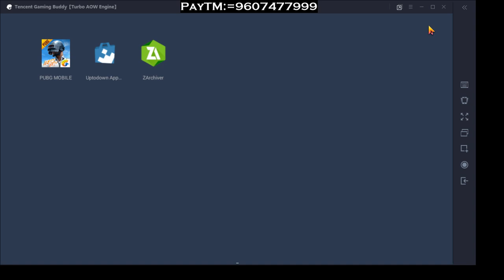PUBG MOBILE LIVE | Dynamo gaming live | carry is live | ron gaming live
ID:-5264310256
STREAM TIMEMING 9:00 AM TO 2 PM

BHA MERE STREAM KA APAKA SABKA BAHUT SWAGT HAI

 📌 Sagar singh - 34Rs

💻 I7 2600K
💻 HDD 500GB
💻 RAM 8GB
💻 GPU GT 1030 2 GB